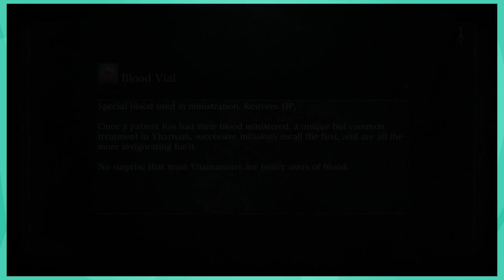What's Coming to Him | Bloodborne Per D Ep.15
I finally find that cocky beesterd on the roof with the big gun. Well, I'm not too pleased with him right now and let's just say ... he's gunna get what's coming to him! ;)
Stick around for the end-card. There's stuff you should see.

Did'ya enjoy the video!? Hopefully yes! Feedback in the comment section is much appreciated. Don't be shy, I may be a bit loopy but I won't bite ... probably.

Just a heads up, I probably won't be live-streaming on Twitch for awhile. Maybe in a month or so.

Let me know if you want to use the raw game footage for a project or something. I still currently have it!

So, uhh, I think that's about it. Can you guys think of anything else I should put in this extended section of the description?